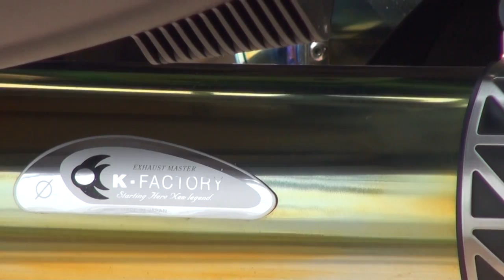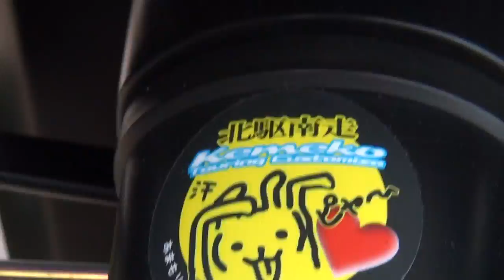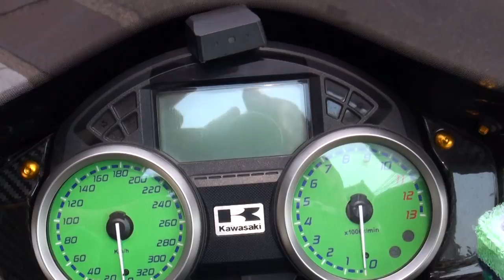Kファクトリーサウンドを聞け 2007 Kawasaki ZZR1400 2007 カワサキ Ninja ZX-14 忍者 2007 カワサキ・ZZR1400 兵庫県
Kファクトリーサウンドを聞け　2007 Kawasaki ZZR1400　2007 カワサキ Ninja ZX-14　忍者　2007 カワサキ・ZZR1400　兵庫県　2007 カワサキ・ZX-14　2007 Kawasaki Ninja ZX14　黄金の忍者　金影参上　K-FACTORY